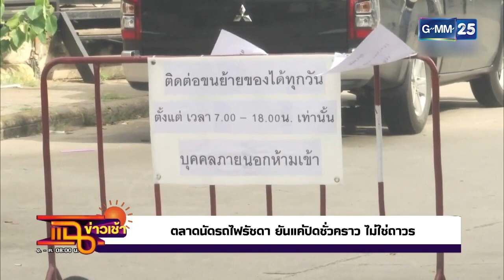ตลาดนัดรถไฟรัชดา ปิดชั่วคราว ไม่ใช่ถาวร l HIGHLIGHT แฉข่าวเช้า on TV l 3 ส.ค. 64 l GMM25